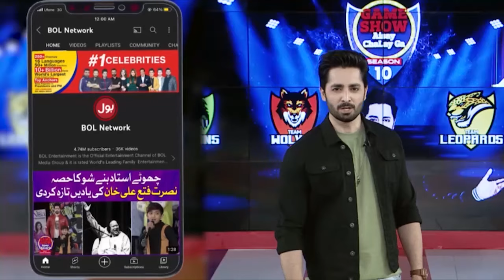Danish Taimoor Gave Motorbike | Game Show Aisay Chalay Ga | BOL Entertainment